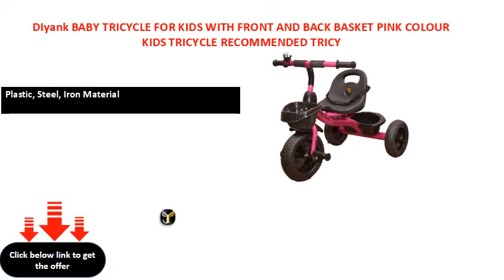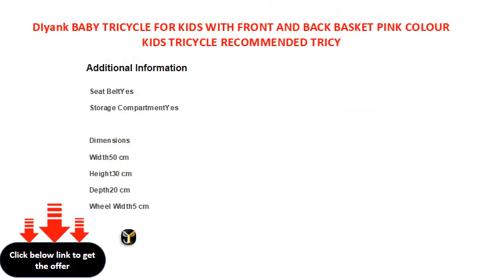DIyank BABY TRICYCLE FOR KIDS WITH FRONT AND BACK BASKET PINK COLOUR KIDS TRICYCLE RECOMMENDED TRICY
Ideal For: Boys, Girls, Baby Girls, Baby Boys
Plastic, Steel, Iron Material
Color: Pink
W x H: 50 x 30 cm